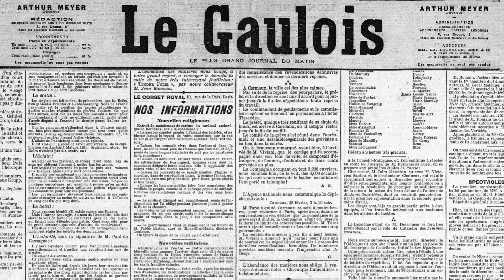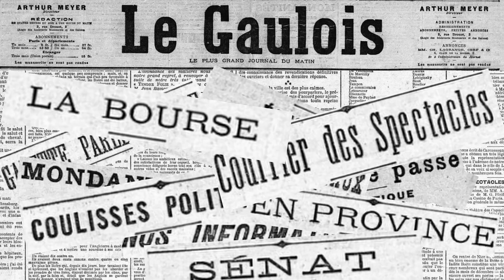15 Octobre 1899: Offensive des Boers au Natal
Journal du 15 Octobre 1899